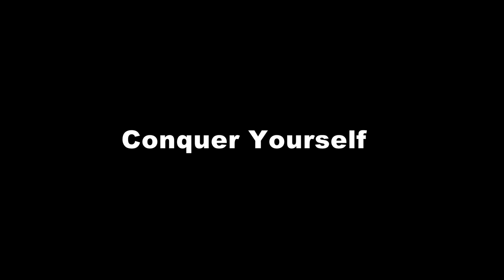Jump over moats to reach your castle | Mohammad Shams Aalam Sheikh | TEDxYouth@JPSChennai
The talk traces the life journey of a champion who overcame his disability and achieved great heights. This inspiring talk also throws light on the need for the society to change its standpoint on the abilities of the disabled.  From swimming in the pond near his home in the Rathaus village of Madhubani district in Bihar to becoming the first Para-swimmer from Bihar to represent India at the Para-Asian Games, Shams Aalam has swum a long way. In short he is an International Para swimmer, World Record Holder, Motivational & TEDx Speaker - a dreamer, believer and achiever. His achievements prove that the difference between the impossible and possible lies in a person’s determination. He has set a record for having completed the longest open-sea swimming by a paraplegic by covering an impressive 8km in a span of four hours and four minutes. He swam in the open seas of Goa. In addition to this he is also featured in the Limca Book of World Records. He has represented India in Asia Para Games Jakarta Indonesia 2018. This talk was given at a TEDx event using the TED conference format but independently organized by a local community.